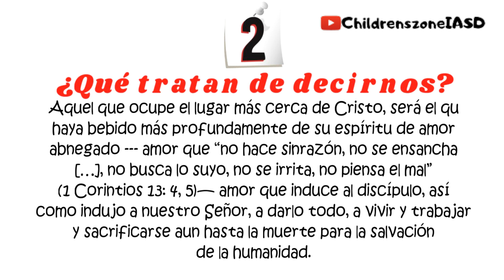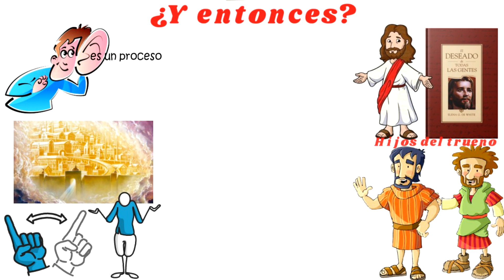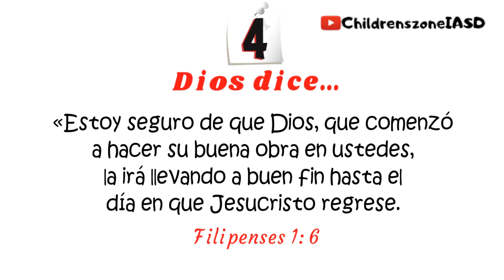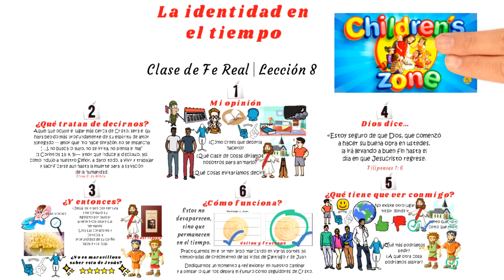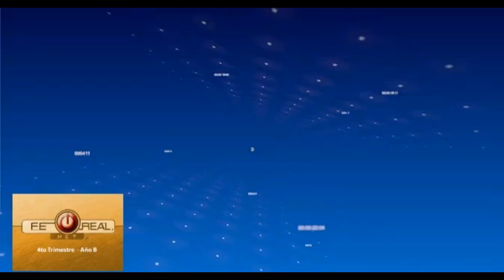Repaso Lección Escuela Sabática Clase fe real Lección 8 La identidad en el tiempo 20 Noviembre 2021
Repaso Lección Escuela Sabática | Clase fe real
Lección 8 | La identidad en el tiempo |
20 Noviembre 2021

Las lecciones hablan del reino de gracia de Dios y de cómo convertirnos en agentes (mayordomos y ciudadanos) de ese reino. En este momento hay una batalla en pleno desarrollo entre el reino de Dios y el reino del mal. Por ello, si queremos ser agentes del reino de Dios, es preciso que actuemos. Si queremos ser agentes efectivos en esta tierra, no se trata solo de escuchar lo que Jesús quiere que hagamos, sino de actuar (Santiago 1: 22). La primera lección de cada trimestre contiene una parte del sermón del monte, «el discurso inaugural de Cristo como Rey del reino de la gracia y la constitución del reino» (Comentario bíblico adventista, t. 5, p. 313). Cada una de las subsiguientes doce lecciones presenta diferentes desafíos, derechos y privilegios que tenemos como agentes d
 Dios. Un cristiano nunca sabe lo que se le puede presentar en el camino.

Material adicional:
Folleto Maestro